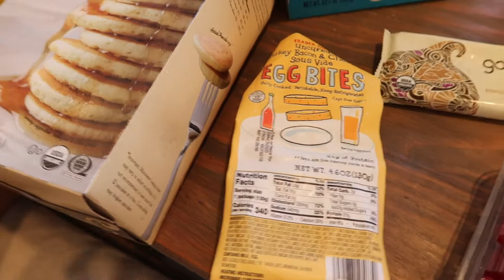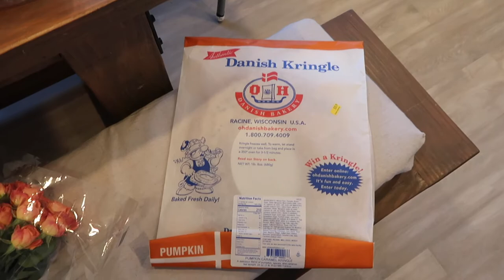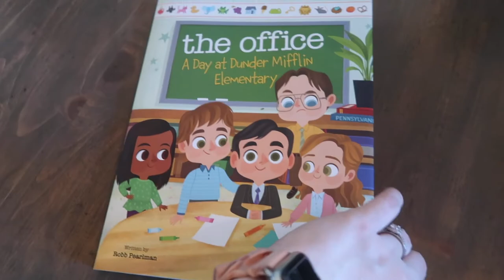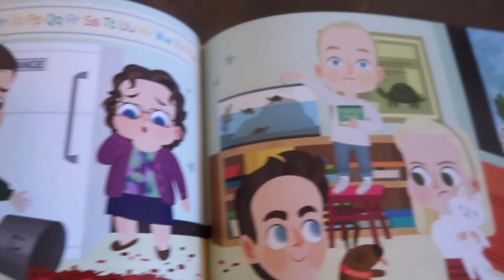Coffee Date & Our Very Own at Home Pumpkin Patch!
It's been a while since I've uploaded but life has been a little crazy lately! So happy to be back and vlogging again! We have some exciting things planned for the vlog and we can't wait to take yall along! Hope yall enjoyed this video and God bless!

It means so much to me and my family when you shop via my links! Thank you!

Drive by Nicolai Heidlas Music